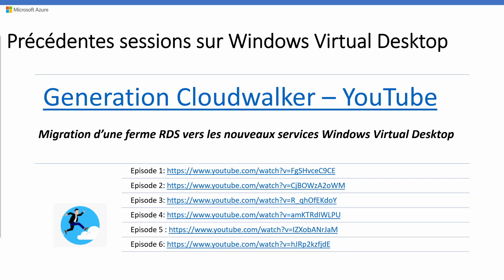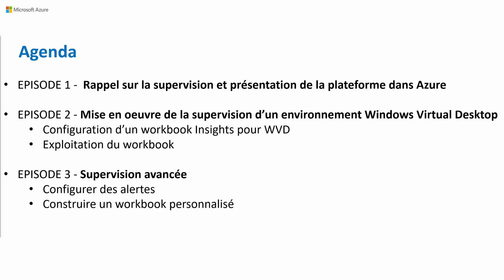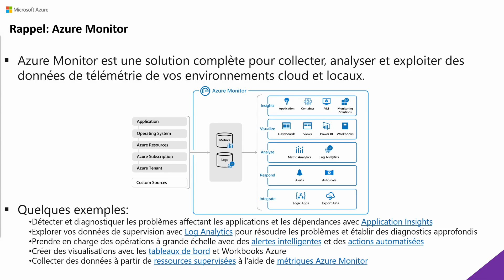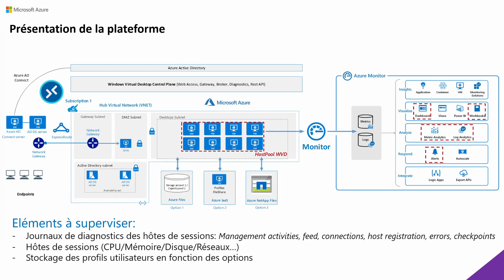Supervision de Azure Virtual Desktop - Intro & Episode 1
Azure Virtual Desktop (AVD - anciennement WVD) est un service de virtualisation de bureau et d’application qui s’exécute dans le cloud ☁

Dans ce séminaire en 3 épisodes, nous vous expliquons en mode pas à pas comment configurer et exploiter les données de supervision d'une plateforme AVD 📈. Au programme de cette session:

- Rappel des fondamentaux de la supervision dans Azure
- Présentation de l'architecture technique de la plateforme à "monitorer"

N'oubliez pas le petit pouce en haut après le visionnage et en cas de questions, nous vous répondons dans les commentaires!

Speakers
- Florent Chambon 👨‍💻
- Pierre Chesne 🧙‍♂️